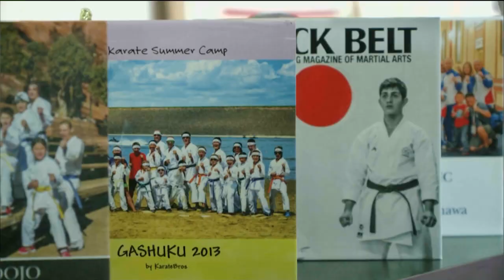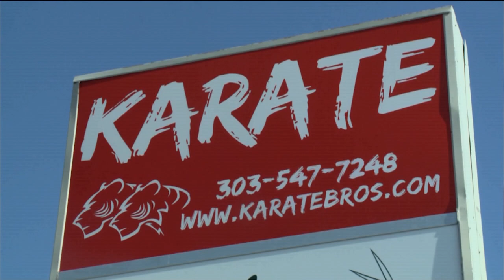19Aug19 AIRCHECK Denver Karate Kids Go International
NO MATTER HOW YOU PRONOUNCE KARATE-- THERE ARE A COUPLE OF JUNIOR CHAMPIONS RIGHT HERE IN DENVER.
THEY'RE LOOKING FOR A LITTLE HELP RAISING MONEY TO HEAD TO SOUTH AMERICA TO REPRESENT THE U.S. IN INTERNATIONAL COMPETITON.

OUR OWN 'HEY CAMERAMAN' ANGEL ANDRES WAS INVITED TO A TRAINING SESSION FOR THE TEENAGERS--  AND AS HE FOUND OUT-- THEY'RE PRETTY GOOD!